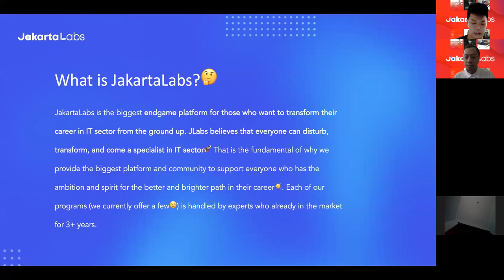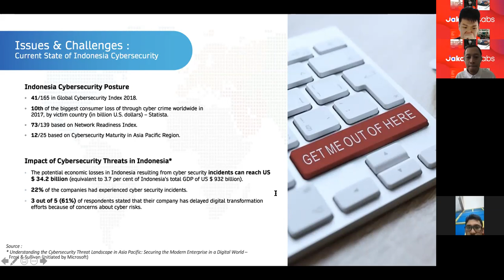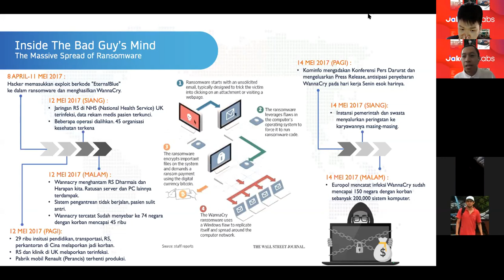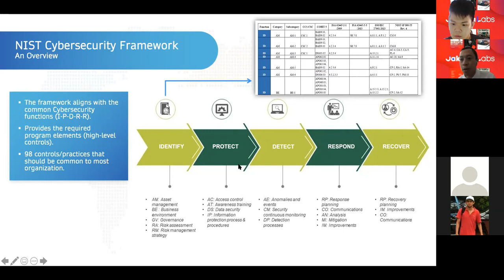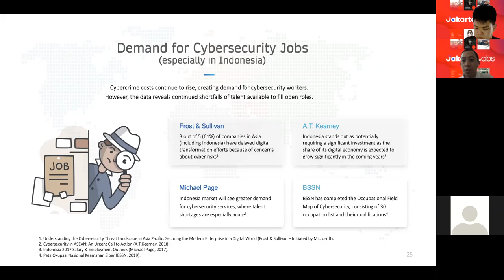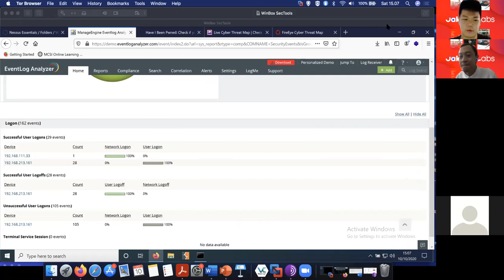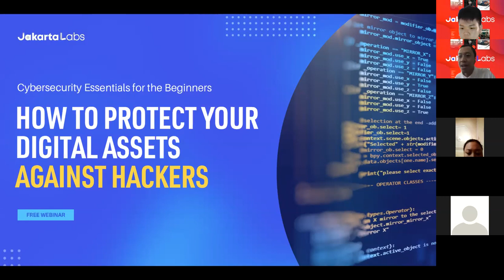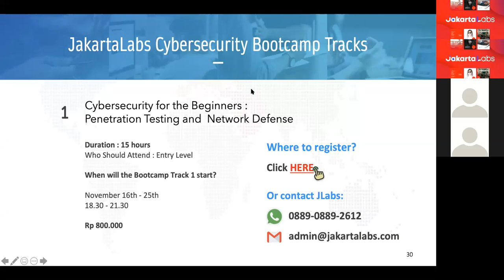FREE WEBINAR - Cybersecurity Essentials: How To Protect Your Digital Assets Against Hackers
🔵What will this webinar show you?
1. Berbagai jenis serangan siber di dunia maya;
2. Permintaan akan pekerjaan dan keterampilan keamanan siber; dan
3. Pengetahuan tentang membangun pertahanan dunia maya yang mendasar.

🔵What are the webinar outlines?
1. Cyber Security Issues & Challenges
2. Why Digital Data is So Valuable
3. Inside The Bad Guy’s Mind
4. Impacts of Personal & Corporate Data Stealing
5. The Need for Cyber Security Engineers
6. Cyber Security Engineer Job Opportunities
7. Cyber Security Frameworks
8. Cyber Security Essentials
a) Continuous management of security vulnerabilities through automated vulnerability scanning, software patch management, etc;
b) Monitoring and security logs;
c) Securing hardware and software assets, as well as administrative privileges.
9. The Increased of Cybersecurity Through Cyber Hygiene